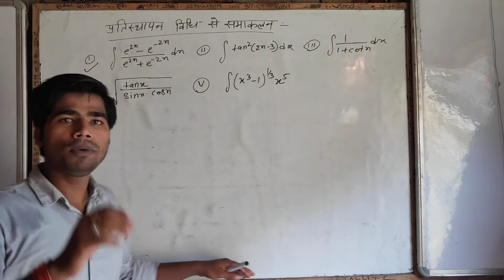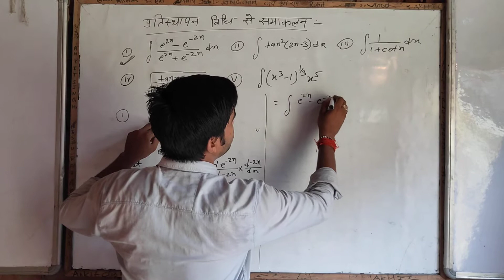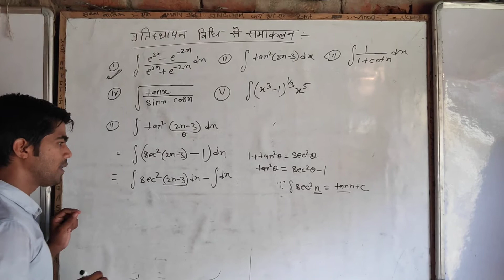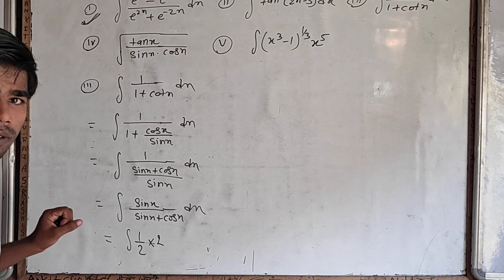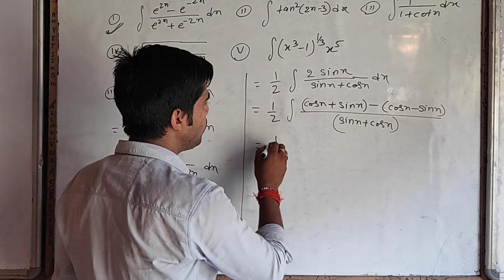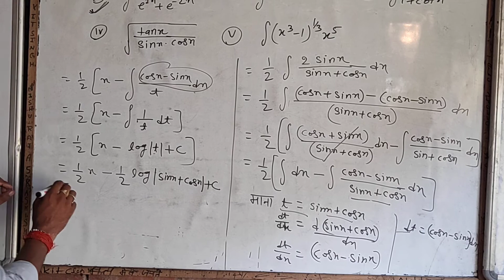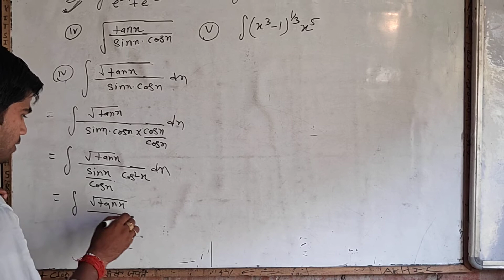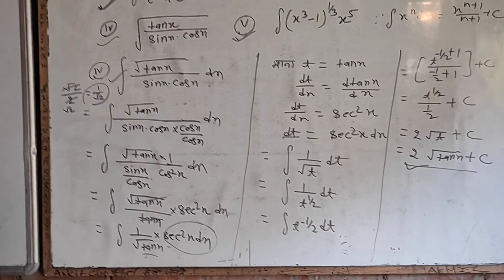Integration part 3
By kaushal Sir

in HINDI